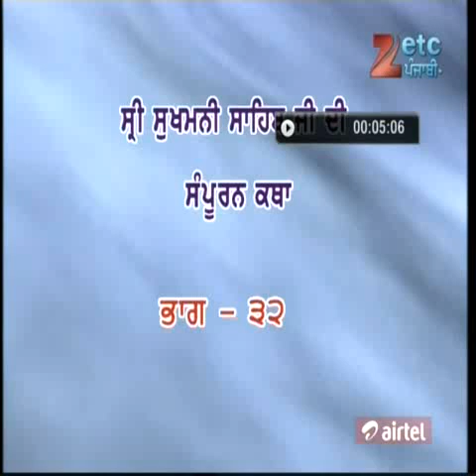(32)Sukhmani Sahib Katha-Paramjit Singh Khalsa (anandpur sahib wale)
all new katha of Sukhmani Sahib done by paramjit singh khalsa (anandpur sahib walle)

aao sun kae ase saarey apna jeevan ocha teh socha kareye teh ardas guru sahib de charna wich kareye

take care all of you

Sri Akaal Ji Sahai